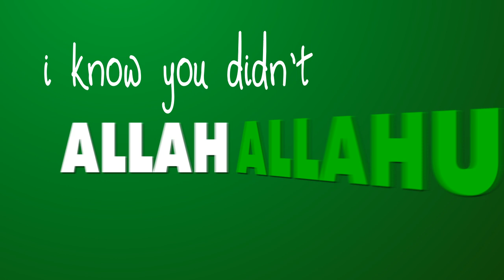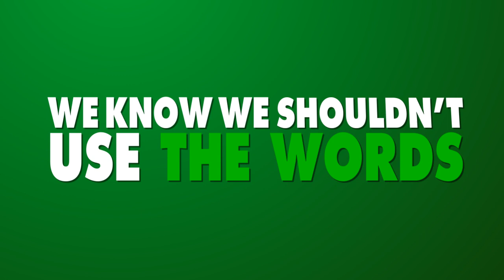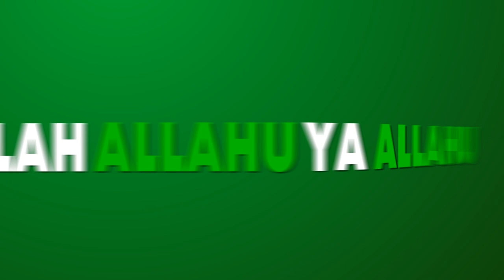Bassem Rashidi - Alone (Lyrics Video)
Alone - Noor's "A New Day Begins" Album

Performed by: Bassem Rashidi and Noor Band
Written by: Mike Anderson & Bassem Rashidi

Lyrics:

NOOR! With a little Reggae Flavor
We're NOT ALONE NOT ALONE

Allah Allah Allahu ya Allah x4

In the dark of night, no light to shine
A veil for me to feel invisible
Temptations on and on and I'm broken till the break of dawn
Keep on, running 'cuz I feel I can escape
But when the sun comes up I wanna hide my face, in shame
And I wonder how I could do those things I know I wasn't raised this way

Allah Allah
Allahu ya Allah ( I wasn't raised this way)
Allah Allah    ( I wasn't raised this way)
Allahu ya Allah
Allahu ya Allah
Allah Allah (I'm SORRY mama, I'm sorry mama I know you didn't raise me this way)
Allahu ya Allah

When I go out to that place
and I'm dressed up to the nines
and I dance away the night
alone with a ton of temptations
And I hope no one I know can see
fooling myself cuz I know that you see me always
And when the morning comes I'm feeling dumb I wish that I just stayed in

Allah Allah
Allahu ya Allah (How I wish I just stayyyed in)
Allah Allah ( I should've stayed in)
Allahu ya Allah
Allah Allah
Allahu ya Allah
Allah Allah
Allahu ya Allah

When it's just us two here on the phone
It can feel just like we're all alone in this world
and we can say the things we usually wouldn't,
use the words we know we shouldn't
There couldn't, be any justice, it's just us
That's how it feels but the realness comes to me (to me), when we (When we)
hang up and now I'm praying Ya Allah please forgive us
Give us mercy

Allah Allah
Allahu ya Allah
Allah Allah (Ya ya ya ya YA ALLAH)
Allahu ya Allah
Allah Allah
Allahu ya Allah
Allah Allah
Allahu ya Allah